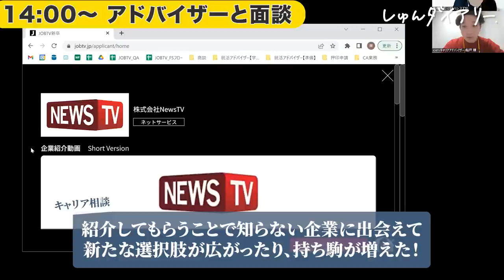【面接の結果は？】就活8時間する獨協大生の成長記録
🔴プロのアドバイザーが内定獲得まで徹底サポート『キャリアアドバイザー面談予約』はこちらから🔴

🔴約1000社の会社説明動画が見放題！『JOBTV』の会員登録はこちらから🔴

～～今日の動画～～
毎月恒例！しゅんダイアリーメンバーの高橋涼花の1日密着です！すずちゃんはめちゃくちゃ就活頑張っている真っ只中です！動画では誤解されることも多いかもしれないけれど、本気でキャリアに向き合って、面接対策なども頑張っていて、本当に努力家だなと思っています。なのでみなさんも一緒に頑張るきっかけになってほしいなと思うし、すずちゃんの就活が終わるまで見守ってほしいなと思っています！（同期のメンバーより）

23卒メンバー(きい,ゆか,ほし)のES/目標管理シート/質問集など
みんなで就活頑張りましょう！

【内容】
0:00 大学
0:24 ランチ
1:05 キャリア面談
2:51 面接練習
3:45 面接直前
4:08 面接終了後
4:42 友達と就活